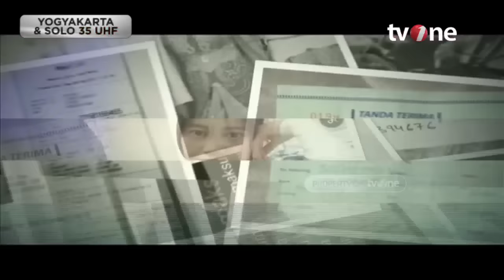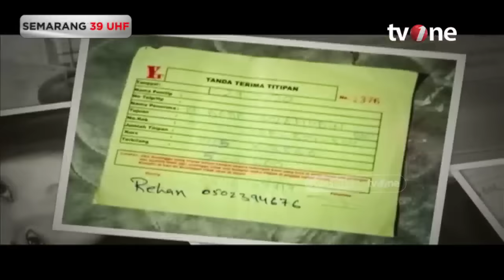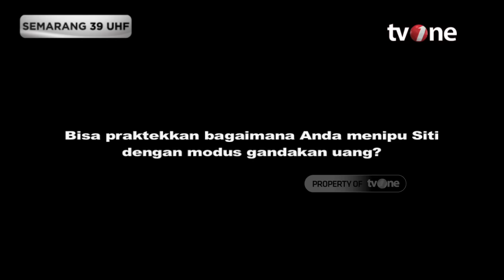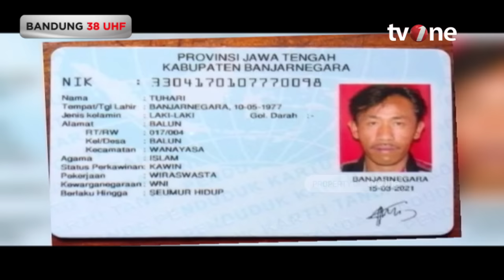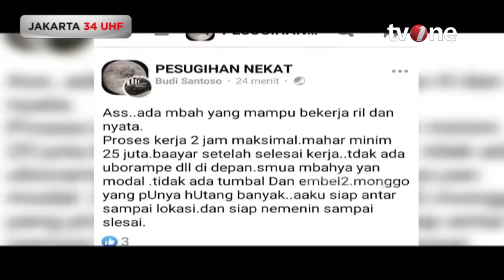Raja Tipu Dukun Pengganda Uang | Menyingkap Tabir tvOne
Menyingkap Tabir, tvOnenews.com - Raja Tipu Dukun Pengganda Uang | Menyingkap Tabir tvOne

Sejumlah kisah raja tipu dukun pengganda uang yang menghebohkan Indonesia.

TABIR01